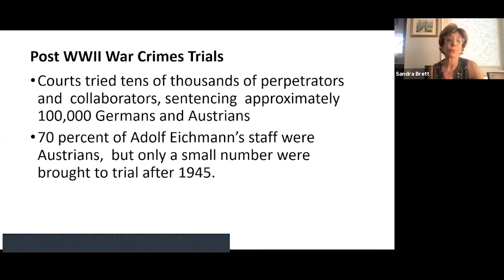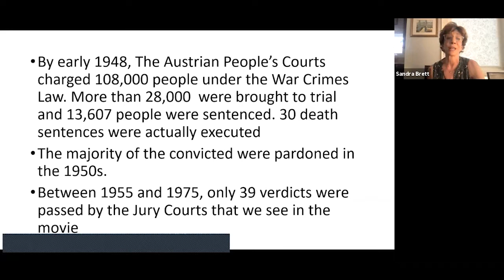"Love It Was Not" Discussion with Dr. Olga Mintzer and Dr. Sudie Back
Dr. Olga Mintzer and Dr. Sudie Back will guide us as we untangle the themes of trauma and relationships.

Cosponsored by the Charleston Jewish Filmfest, the CJF REMEMBER Program, the Yaschik/Arnold Jewish Studies Program, and Charleston County Library with funding from the Charleston JCC Foundation and the Stanley Farbstein Endowment.